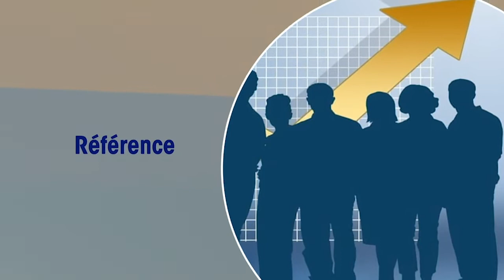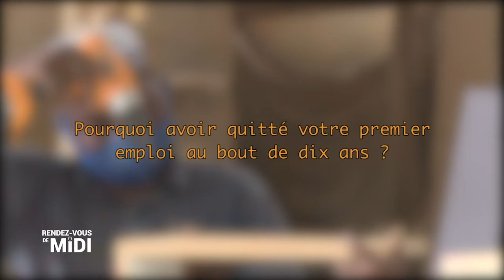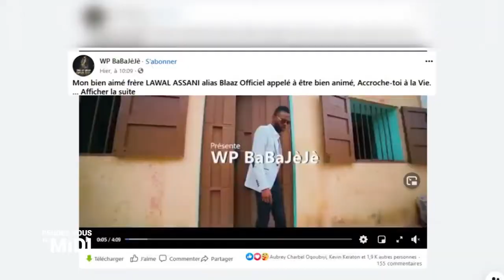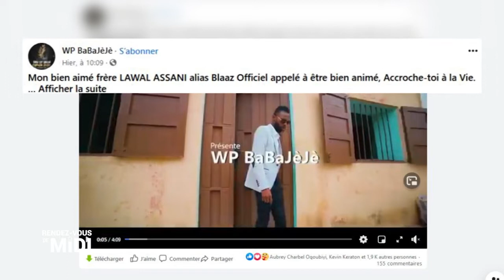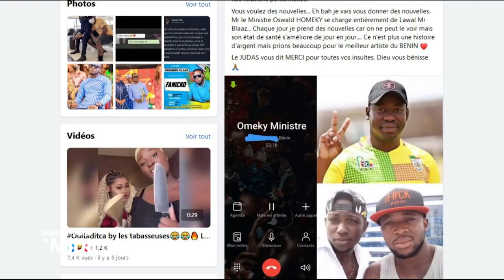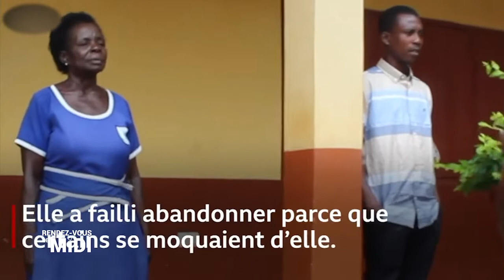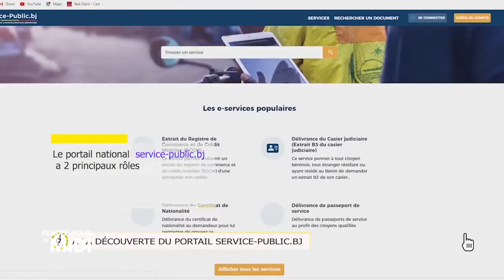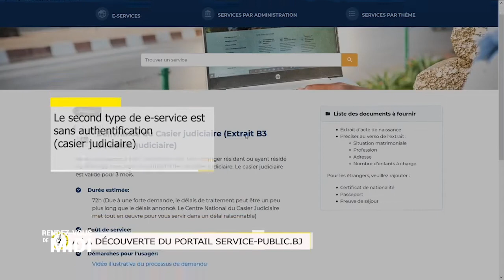[Replay] Le Rendez-vous de midi du 14 janvier 2021